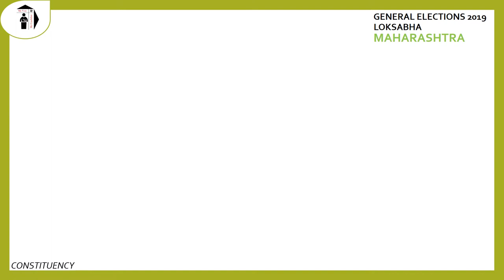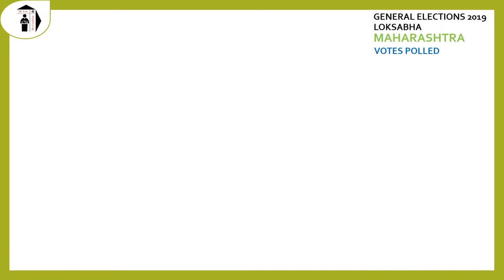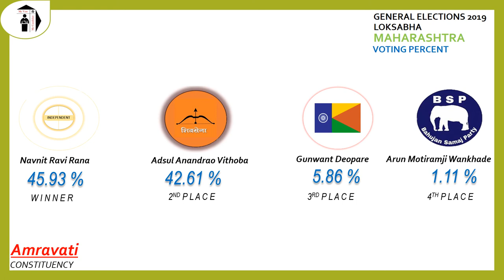Amravati Parliament Constituency